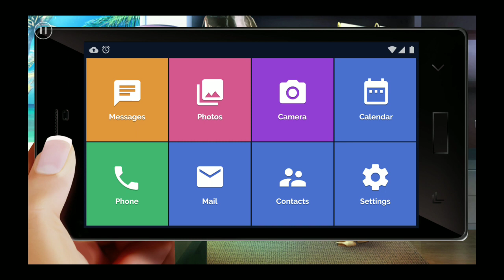Linda Brown 1 temporada episódio 4 Bruno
Boa noite pessoal. Estou colocando aos poucos os episódios antigos e todos com respostas com diamantes para vocês verem o que aconteceria se escolhesse a opção com diamantes correspondente a cada episódio. Espero que todos estejam gostando. Peço que se inscrevam no canal assim quando eu postar os episódios vocês serão avisados, toda semana postarei os episódios antigos e darei prioridade aos novos que for saindo pra postar, peço que curtam o canal, compartilhem e deixem comentários e quando deixarem comentários assim que puder respondo. Bjos